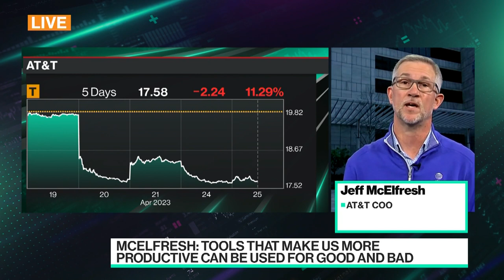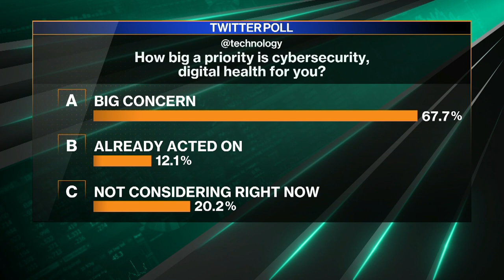how AT&T protects its network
AT&T COO Jeff McElfresh joins Caroline Hyde and Ed Ludlow to discuss how the rise of generative AI can impact the cybersecurity industry, and how the cloud is transforming business.